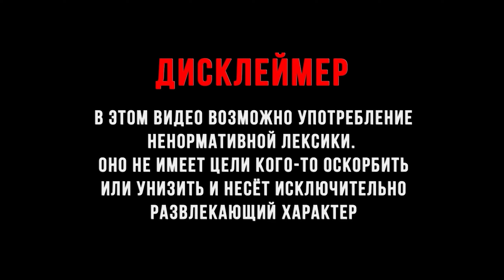ОЧЕНЬ ИНТЕРЕСНАЯ БЕЛКА ► Terraria #7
Terraria - это 2D майн? Нет. Это РПГ? Ну не совсем... тут есть сюжет? Та вроде да... что это такое. Это Террария, первый раз играю в этот шедевр и мне нравиться, очень необычно и непривычно играть в такого рода платформер но из за этого и интересно!